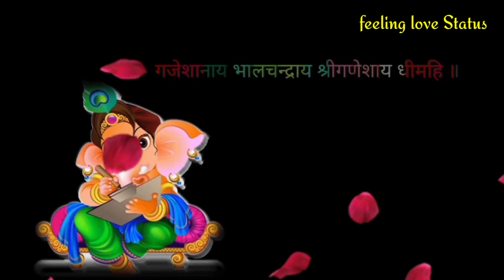🌹गणनायकाय गणदेवताय गणाध्यक्षाय धीमहि । WhatsApp status video||feeling love Status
PRESS THE 🔔FOR NOTIFY ALL VIDEOS

Tags🔖
Happy Birthday Sticker Whatsapp Status Video
Happy birthday Lovely Status Video